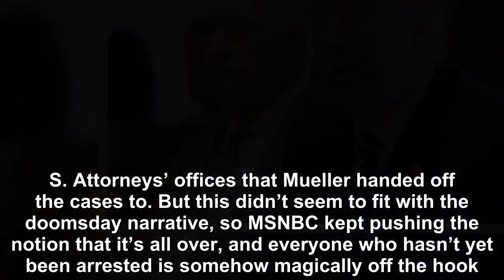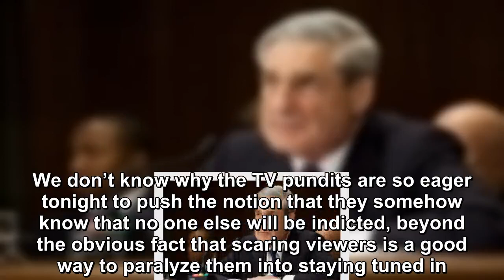“High likelihood” Donald Trump will be indicted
The TV pundits really, really, really want you to buy into the narrative tonight that the submission of Robert Mueller’s report somehow means that Mue